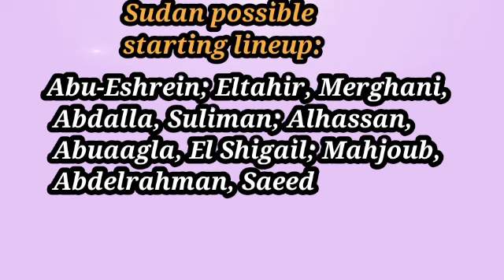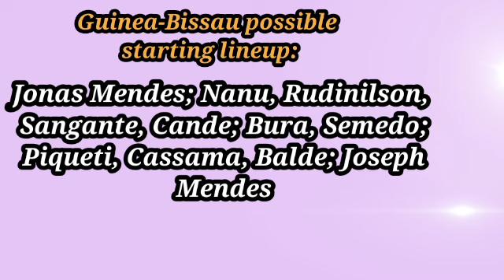Prediction Sudan vs Guinea Bissau Lineups World Cup 2022 Qualifiers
Score Prediction Sudan vs Guinea Bissau World Cup 2022 Qualifiers